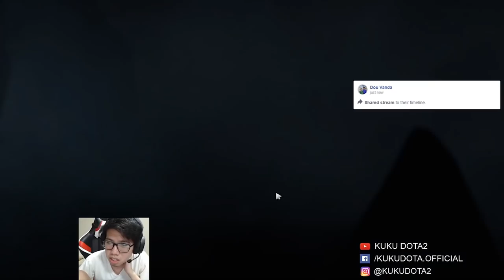KUKU CASTS - Secret vs Nigma - (WeSave! Charity Play) GAME 1 [BO3]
(WeSave! Charity Play Tournament)
Filipino Commentary